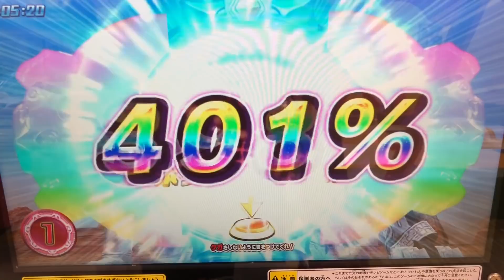【ロボット怪獣 大決戦！】［ギャラクトロン・キングジョー・インペライザー］ルーブノキズナ◆ウルトラマンフュージョンファイト #288『孤高の戦士』★★★ ULTRAMAN Fusion Fight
①ギャラクトロン
②キングジョー

③ダークロプスゼロ
④キングギャラクトロン

◆ミッション◆
『孤高の戦士』

◆対戦相手◆
インペライザー

◆ルーブ（R/B）◆湊兄弟
『まとうは極！金色の宇宙！』
ルーブボルテックバスター
（ルーブコウリン キワミクリスタル）

ULTRAMAN R/B
ウルトラマンルーブ
ULTRAMAN ROSSO
ウルトラマンロッソ
ULTRAMAN BLU
ウルトラマンブル
ULTRAMAN GEED
ウルトラマンジード
ULTRAMAN ORB